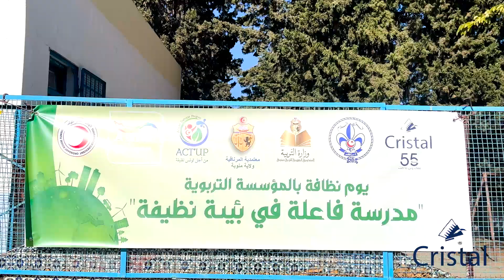Retour sur une journée exceptionnelle visant à redonner de l'éclat et de l'espoir à nos écoles